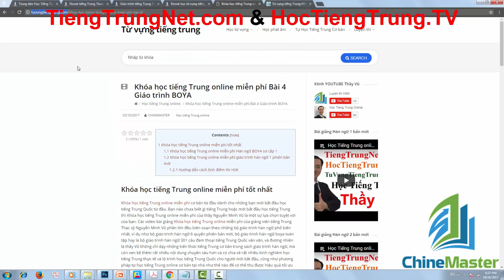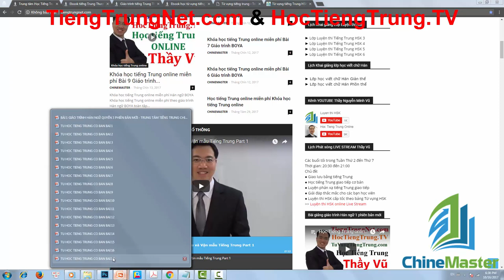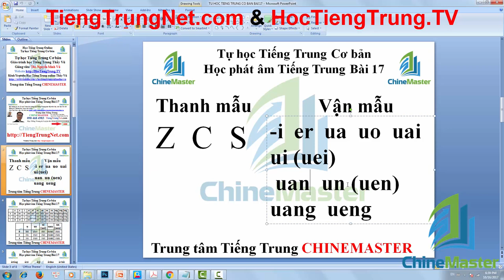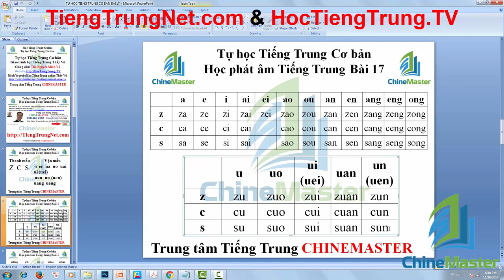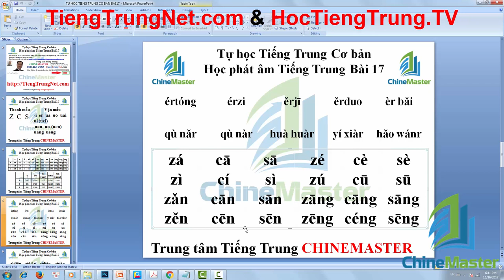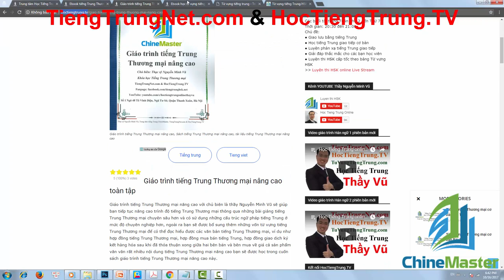Học tiếng Trung tại Ngã Tư Sở Hà Nội Bài 17 Trung tâm tiếng Trung Ngã Tư Sở Hà Nội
Học tiếng Trung tại Ngã Tư Sở Hà Nội cùng trung tâm tiếng Trung ChineMaster lừng danh số 1 tại Việt Nam với giảng viên tiếng Trung thạc sỹ Nguyễn Minh Vũ là sự lựa chọn tốt nhất của bạn.
Học tiếng Trung tại Ngã Tư Sở Hà Nội theo những video bài giảng khóa học tiếng Trung online miễn phí hoàn toàn 100% là một chương trình khuyến học tiếng Trung online do trung tâm tiếng Trung ChineMaster tài trợ 100% vốn đầu tư để giúp đỡ tất cả các bạn đều có cơ hội học tiếng Trung online miễn phí chất lượng tốt nhất.
Học tiếng Trung tại Ngã Tư Sở Hà Nội với trung tâm tiếng Trung Ngã Tư Sở Hà Nội thầy Nguyễn Minh Vũ bạn sẽ không bao giờ cảm thấy hối tiếc vì đã lựa chọn trung tâm tiếng Trung Ngã Tư Sở Hà Nội ChineMaster lẫy lừng tại Việt Nam.
Trụ sở Trung tâm: Số 1 Ngõ 48 Tô Vĩnh Diện, Ngã Tư Sở, Quận Thanh Xuân, Hà Nội.